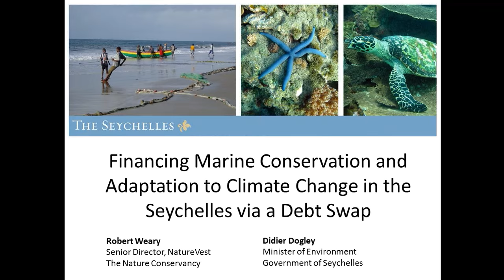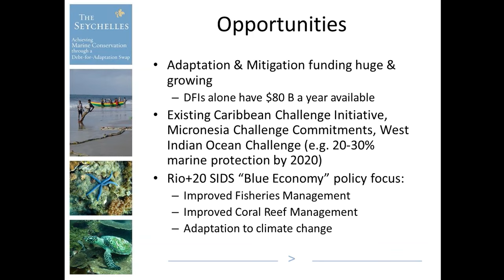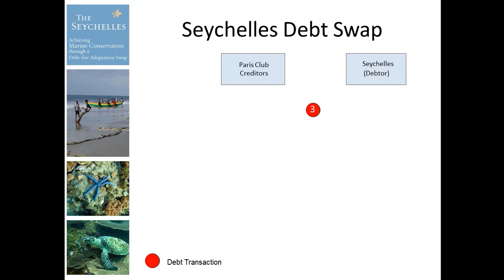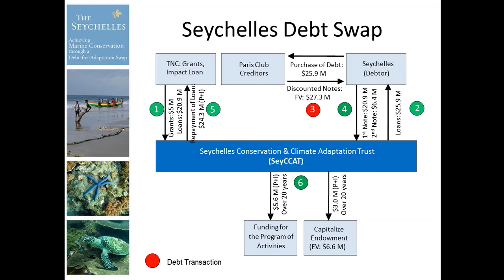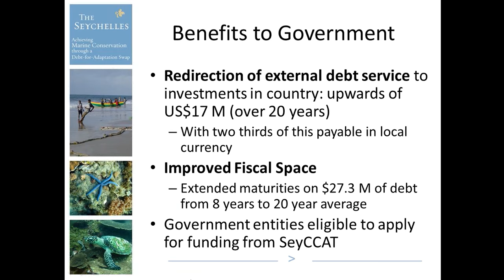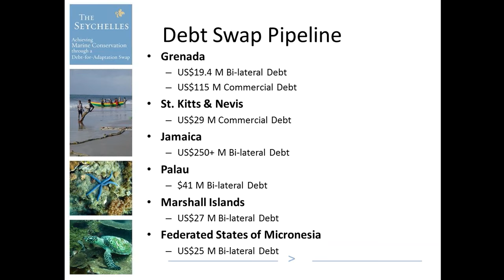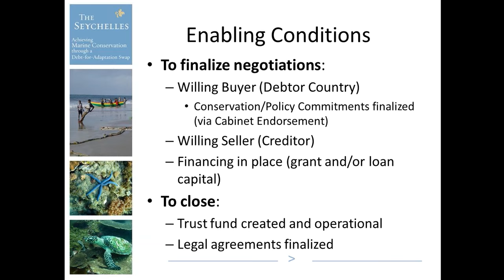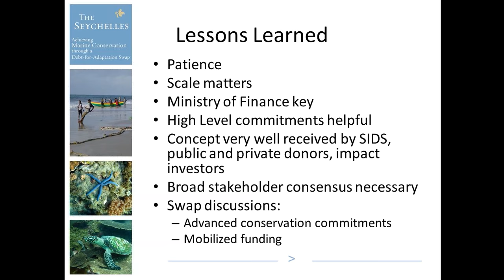Seychelles Debt-for-Nature Swap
In this webinar, Honorable Didier Dogley of the Republic of Seychelles and Robert Weary of NatureVest speak about the recently completed Seychelles Debt-for-Nature Swap deal.